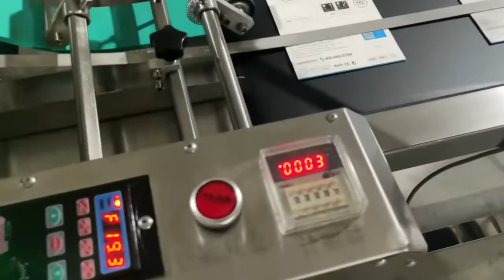Feeder. From graduation to now, I have been doing one thing for 20 years, packaging machinery.